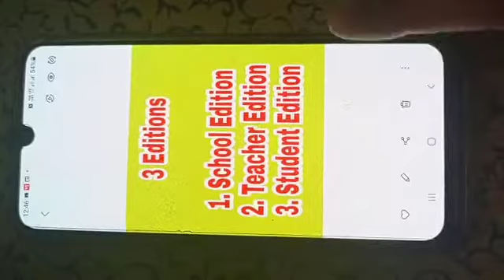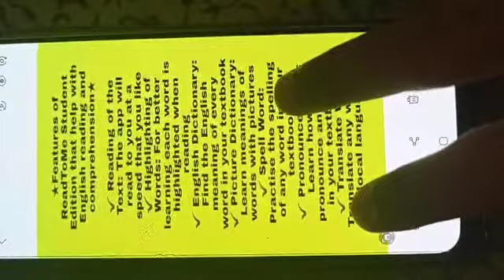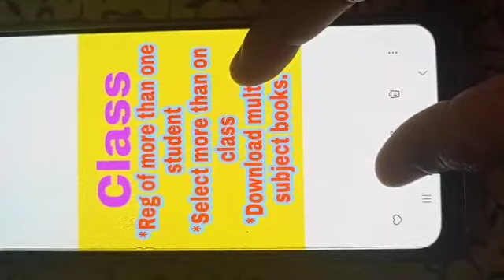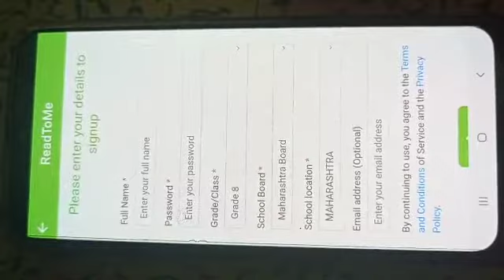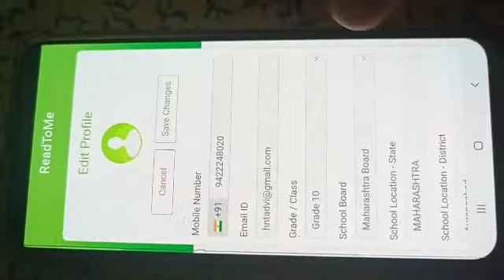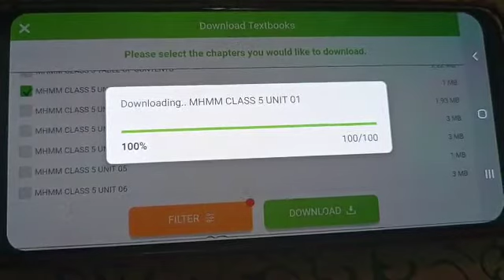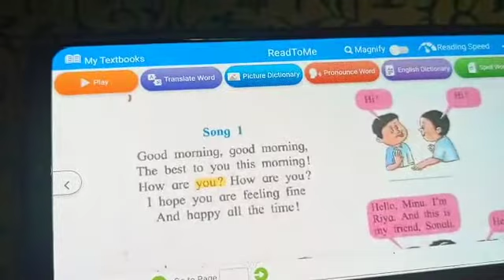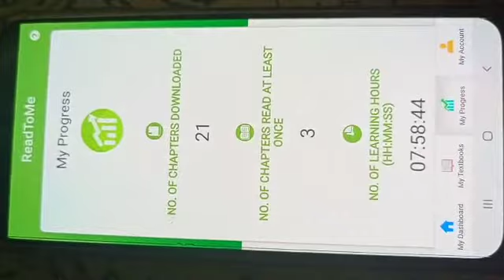Read To Me (Student Edition) संपूर्ण माहिती.